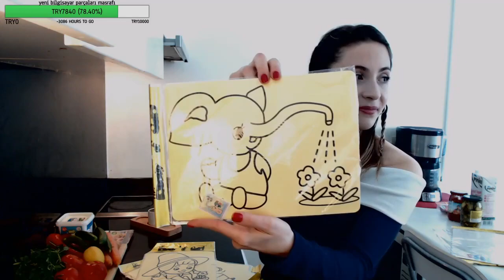KÜÇÜK BİR IRON-MAN DEĞİL Mİ? | Hedablida Yemek Yayını 23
Menümüzde  Sucuklu&Yumurtalı Kek, Kahvaltı Salatası, Yoğurtlu Sos, Sebzeli Peynir Tava var.
Eğer bu zaman diliminde birlikte yemek yapmak isteyenlerimiz varsa, malzemelerini hazırlayabilir.
Güzel izlemeler, koskocaman afiyet olsunlar. İyi seyirler canlarımıniçi.